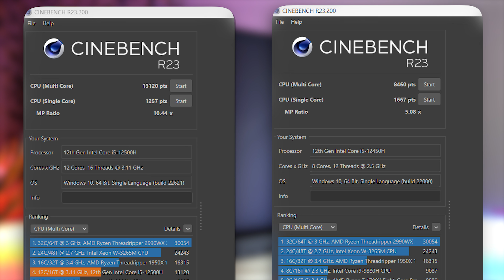i5 12450H vs i5 12500H | Which is Better?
DELL G15 VS Lenovo Ideapad Gaming 3 | i5 12450H vs Intel i5 12500H | Best Laptop under 70000

My YouTube Gadgets
Boya Mic
Blue Snowball Ice